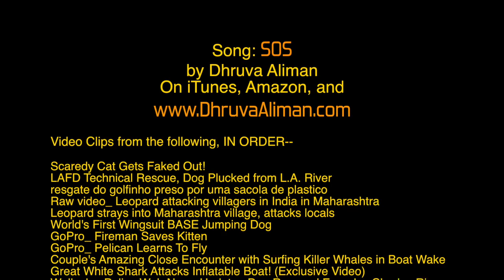MAN AND BEAST - Part 38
Song: SOS - by Dhruva Aliman - Amazon
Video Clips from the following, IN ORDER--